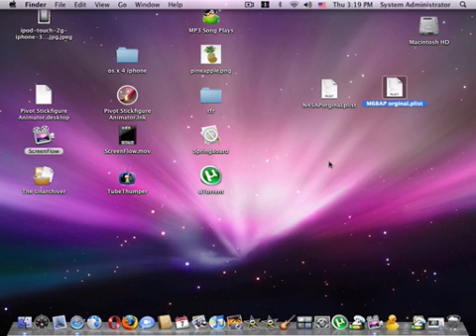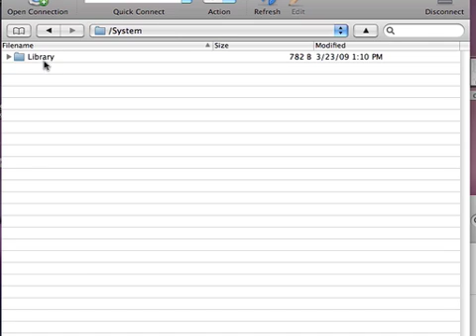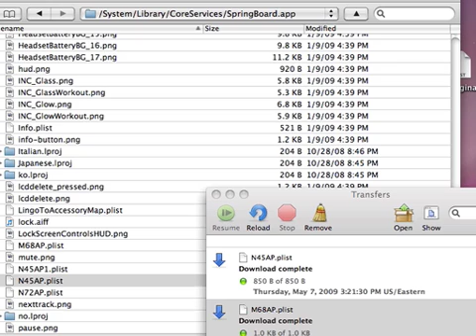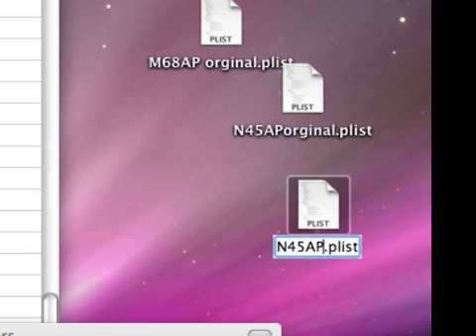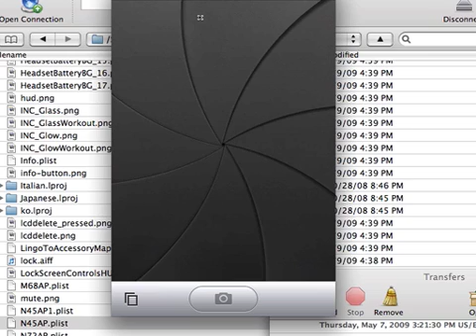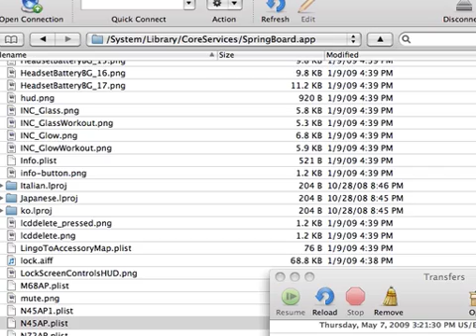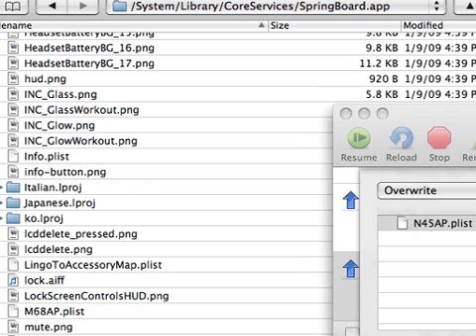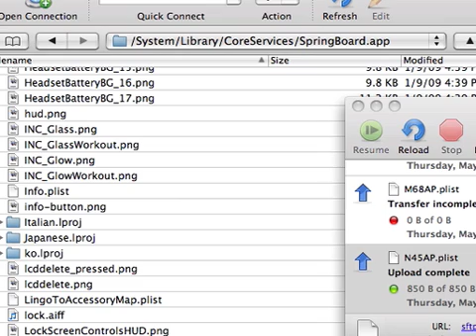How to turn your iPod Touch into an iPhone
PLEASE READ!
here are the file names
files you download from your touch M68AP.plist and N45AP.plist rename M68AP.plist to N45AP.plist and ssh it in make sure you overwrite the file then respring want to get touch back call the renamed file t ssh N45AP.plist in and respring thanks rate comment and subscribe!